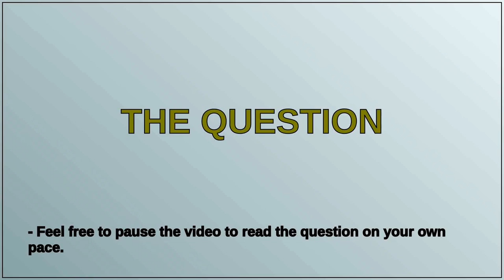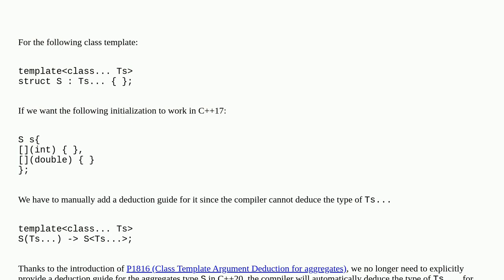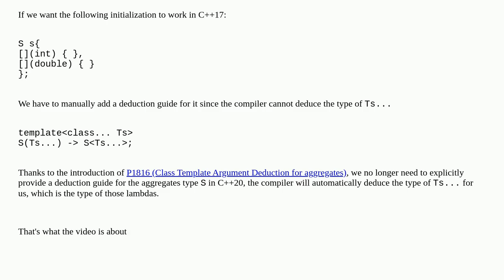Why do you no longer need to use a deduction guide to create a lambda overload set in C++20?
A special thanks goes out to the community

  c++20 template-argument-deduction ctad c++